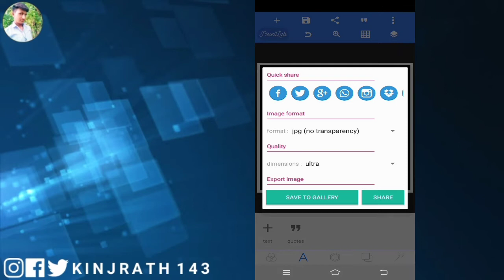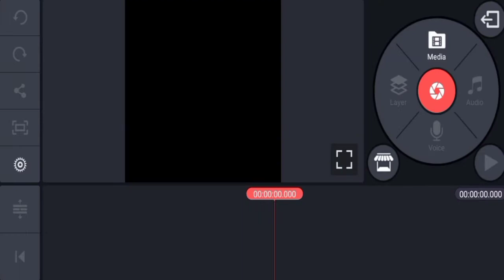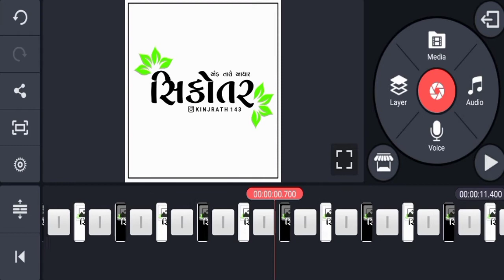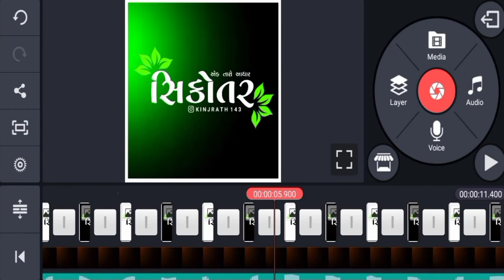લખેલા પર લાઇટ લબાઝબ થાય | Kinemaster Gujarati Status Editing | Gujarati Font Kaise Download Kare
લખેલા પર લાઇટ લબાઝબ થાય  | Kinemaster Gujarati  Status Editing 2021 | Gujarati Font Kaise Download Kare

Hello people.

  Contact Dasharath Makwana Official

→Thanks for waching our youtube chennal.